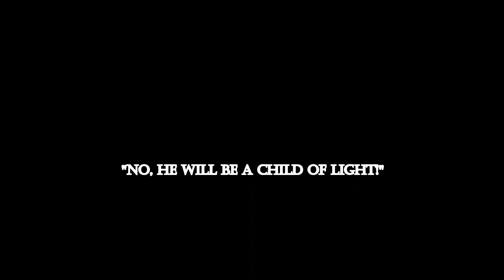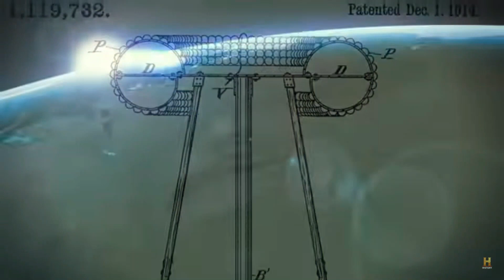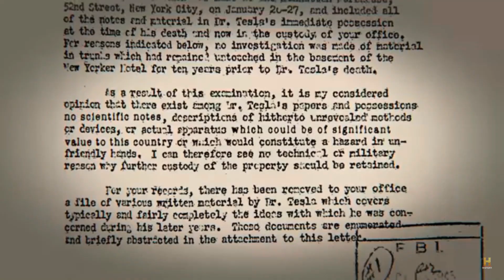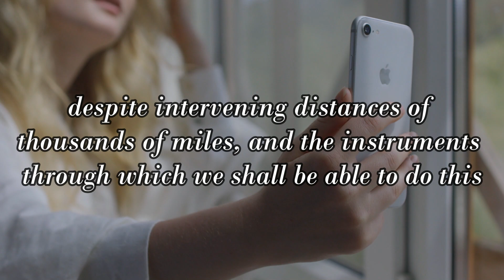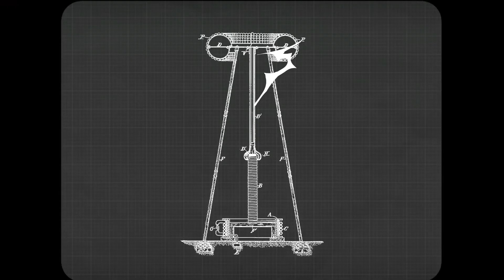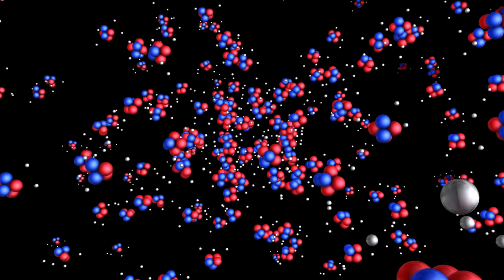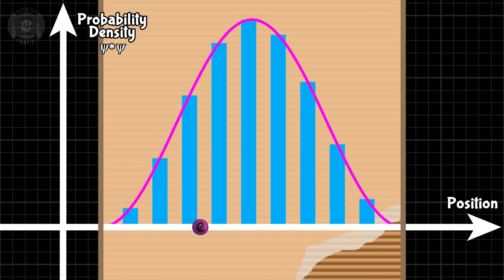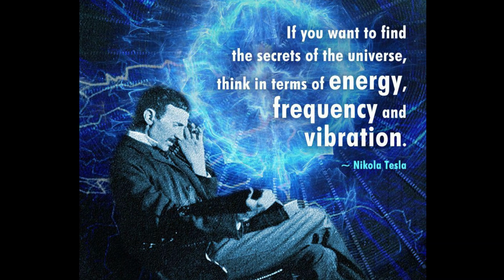Tesla's Devoted Obsession to Energy, Frequency, and Vibration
Nikola Tesla was a visionary of his time looking closer and seeing farther into the universe than anyone before. But what exactly did he mean by his famous quote on Energy, Frequency, and Vibration? What secrets of the universe have we and can we unlock by studying physics, technology and the Kosmos in this way?

0:00 - Born of Lightning
0:55 - Introduction
2:53 - Tesla's Life's Work
6:57 - Tesla's Energy Pyramid
10:20 - Vibration and Physics
13:25 - Secrets of the Universe
15:30 - Thanks for Watching!